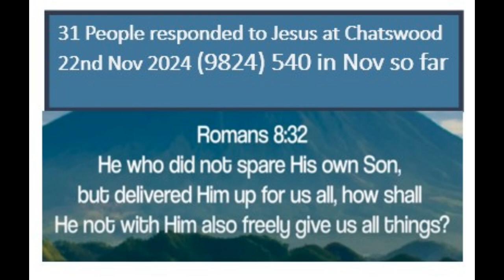Holy and annointed One - 22112024